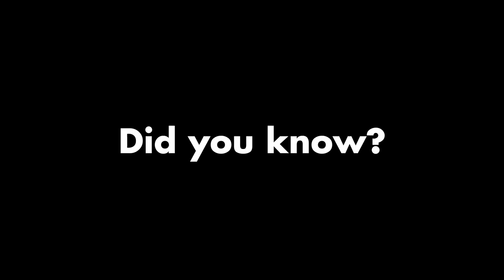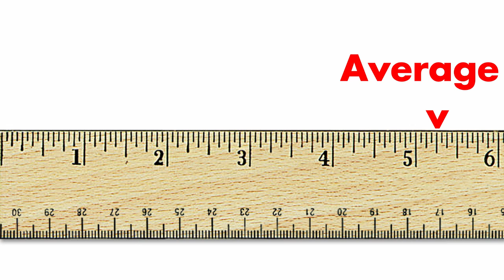Did you know? - Hosted by George Bomford, Chief of Ordinance